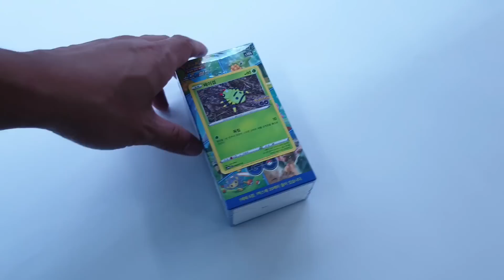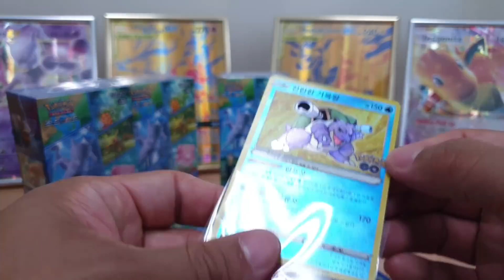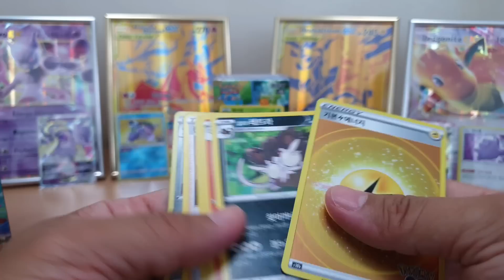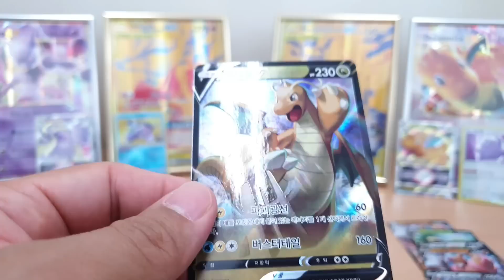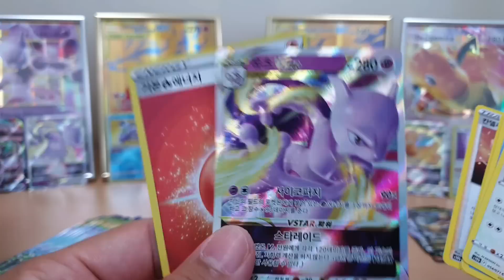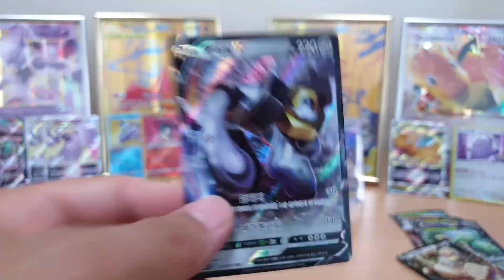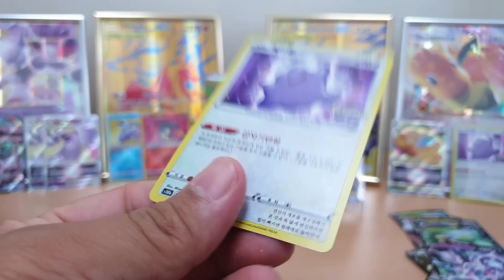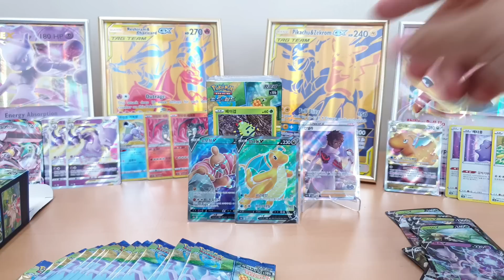발매일 여러 박스를 뜯어보면 과연?! 강화확장팩 포켓몬고 Opening New Pokemon Booster Boxes 'Pokemon GO'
이벤트 마감은 6월 23일(목) 23시 입니다.

S10b 강화 확장팩 Pokémon GO
한 박스 20팩 / 한 팩 6장
정가 50,000원(박스) / 2,500원(팩)

이 영상은 포켓몬카드 팬들이 대리만족과 즐거움을 느끼며 정보를 습득하기 위한 목적으로 제작 되었습니다.

시청해주시고 활동을 지속할 수 있도록 응원해 주셔서 감사합니다.

업로드
그 외 재미나게 놀기 - 뭔가 신나는 거 있을 때 + 마음 내킬 때 + 하고 싶은 거 생길 때